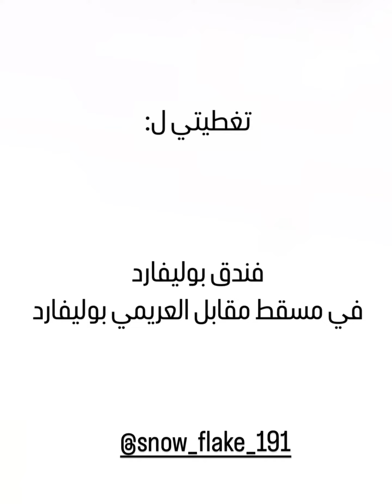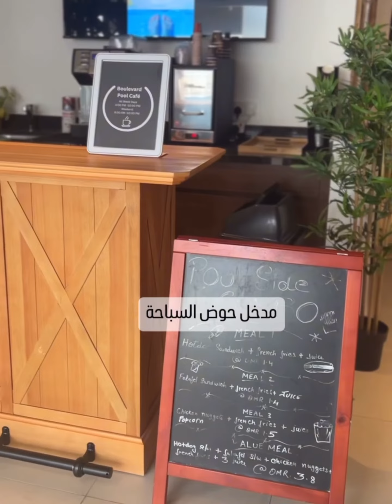فندق بوليفارد في سلطنة عمان مسقط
فندق بوليفارد مقابل العريمي بوليفارد في مسقط في السيب في سلطنة عمان.

Boulevard hotel nest to Al-Araimi Boulevard in Sultanat of Oman in Muscat in Al-Seeb.